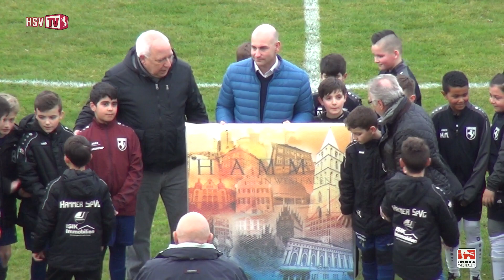25. Spieltag 2017/18: Hammer SpVg - TSG Sprockhövel 4:1 (2:0)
Am Gründonnerstag wurden bei der HSV die "Heimspielwochen" eingeläutet. Nach zwei "Nullnummern" kam für Hamm dabei nur ein Sieg in Frage, um sich auch weiterhin beim Hauen und Stechen um den begehrten Aufstiegsplatz behaupten zu können.